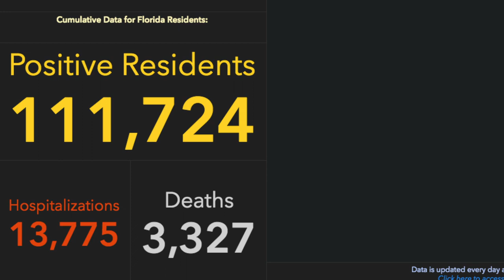Memorial Rundown Special Edition: Covid-19 Update, US News & World Report Rankings, New Residents